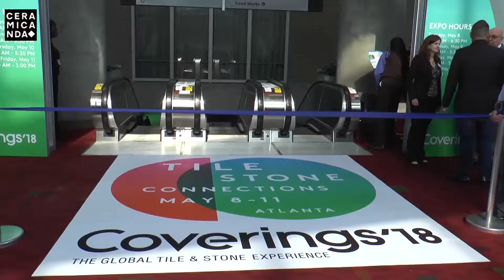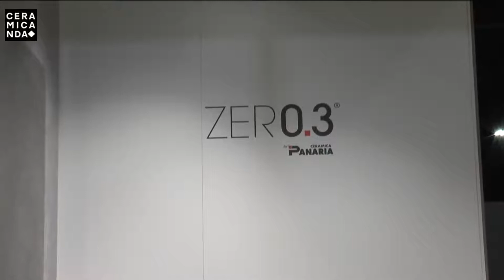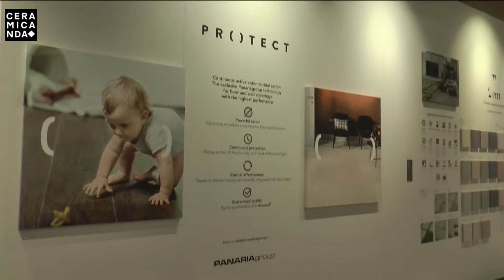Panaria protagonista a Coverings 2018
In occasione di Coverings 2018, manifestazione fieristica nordamericana per il settore delle superfici in ceramica e pietre naturali, Panaria Ceramica ha presentato nuove proposte inedite di superfici gres porcellanato.

Ne parla Alessandro Golinelli,  Brand Marketing Manager di Panaria Ceramica.